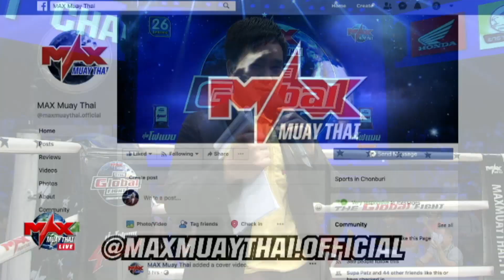[ LAOS VS THAI ] แรมโบ้เล็ก ครูอ็อดเมืองโพนทอง VS ต่อเงิน ศ.โสภา MaxMuayThai The Global Fight คู่1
แฟนมวยตัวจริงห้ามพลาด
ศึกกระชากแชมป์
The Global Fight Champion challenge
มวยไทยสามยกสุดมันส์ แบบเต็มแม็กซ์
พร้อมศึกกระชากแชมป์จากผู้ท้าชิงทั่วโลก
พุธ นี้ พบกับคู่มวยมัน ระดับโลก 7 คู่ มันเต็มแม็กซ์